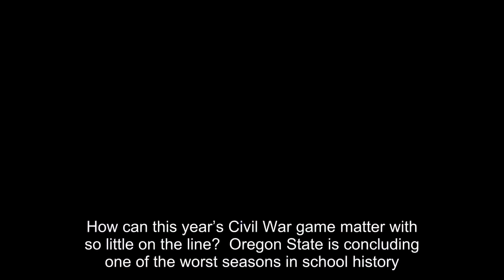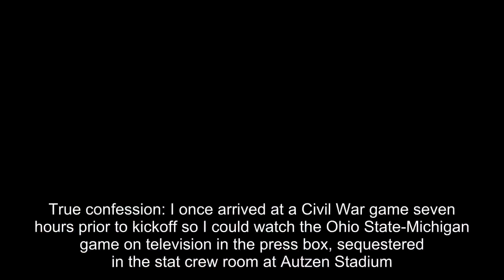What to watch for in the 121st Civil War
How can this year’s Civil War game matter with so little on the line?  Oregon State is concluding one of the worst seasons in school history. Oregon is bowl eligible, but a program that reached the national championship game a short three seasons ago no longer resides in the pantheon of college football royalty. Still, the 121st edition of the Civil War matters, and it will continue to resonate with fans on both sides of an in-state rivalry where there is virtually no neutral ground. You’re either a Beaver or Duck.Your favorite mascot is either Benny the Beaver or The Duck. It's a game that divides the state and sometimes households.For me, growing up in Columbus, Ohio, the biggest event every year was the Ohio State-Michigan game in late November. True confession: I once arrived at a Civil War game seven hours prior to kickoff so I could watch the Ohio State-Michigan game on television in the press box, sequestered in the stat crew room at Autzen Stadium. It has often been said that you can throw out the records in rivalry games, so maybe we’re in store for another classic Saturday at Autzen Stadium. Even if it’s a dud, it has to be better than the 0-0 tie in 1983 known as the “Toilet Bowl. ”Here’s to hoping for a competitive game that comes down to a memorable play in the final minutes. 1.Justin Herbert trying to get revenge for losing against Oregon State last season. As a true freshman last season, Herbert lost in Corvallis.2.Royce Freeman's last game at Autzen Stadium. During his four-year career, Freeman has set school records for both rushing yards and total touchdowns. 3.Ryan Nall has had two big Civil War performances, can he have a third? He scored five touchdowns combined in the past two Civil War games. 4.If the Beavers win, a nightmarish season would be salvaged.It would be Oregon State's second Civil War victory in a row. 5.If the Ducks win they would be guaranteed a winning season under first-year coach Willie Taggart. That might not sound like much after the school’s recent successes, but let’s not forget Oregon finished 4-8 last season. How to watch the game  Oregon Ducks Insider Pete Martini also contributed to this story.